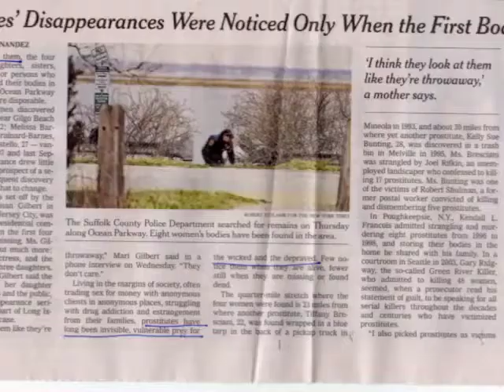Off Ocean Parkway, Long Island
This poem was rendered into Digital Storytelling after it was accepted for publication by Poetic Justice Press.